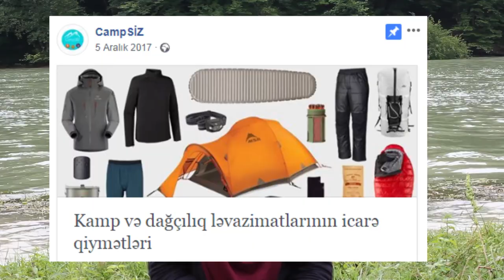1 günlük istirahət üçün hara gedək? || Quba - Vlog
Salam, dostlar!

Artıq Quba videosu hazırdır. Bir günlük gəzintimizdə yaşadıqlarımızı sizinlə bölüşmüşəm.

Xoş izləmələr!